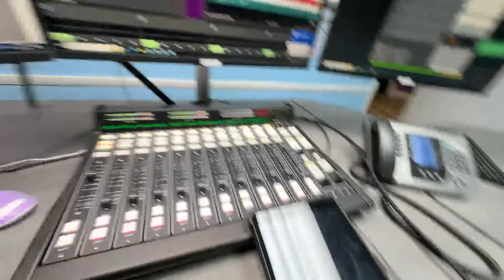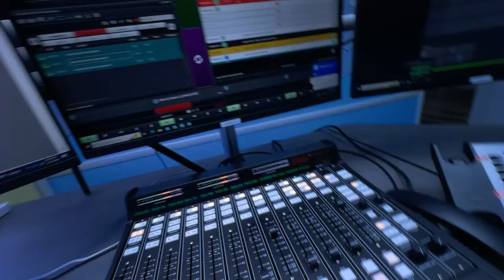Donald Trump vs Joe Biden Again, CNN, MSNBC, The Young Turks TYT Panic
We are LIVE on the following radio stations in the
Southeast Florida Market...
95.3 FM, 96.9 FM, 95.9 FM, 106.9 FM, 103.1 FM HD3.

Mailing Address:
8895 N Military Trail Suite 206C Palm Beach Gardens, FL 33410